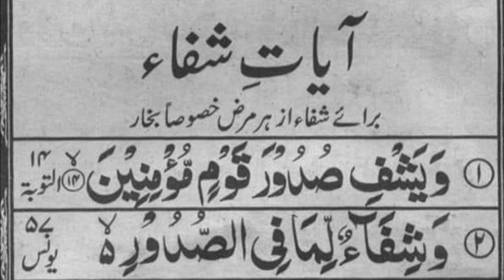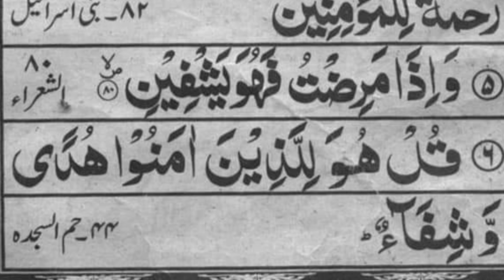ayat e shifa dua